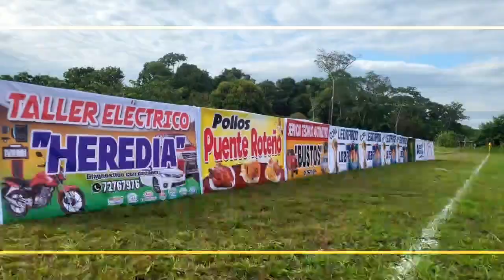spot en honor a la virgen de Urkupiña invitan a visitar a población de Cesarzama 6,7 y 8 agosto 2024